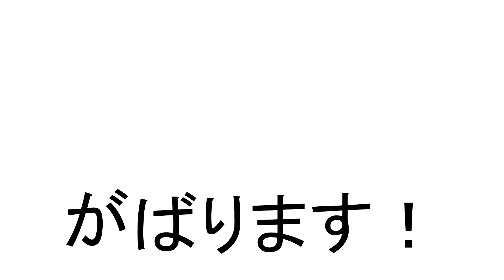Tiffany's italki June 2015 Language Challenge Public Pledge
This is my public video pledge for the June 2015 italki language challenge. This challenge stated on June 1, 2015 and runs until the end of the month. It is 10 ITC (italki credits) to sign up and you must complete 12 hours of classes in order to complete this challenge. If you complete the 12 hours than you will receive 300 credits. That sounds pretty sweet.
The language that I am learning is Japanese and I can't wait to see how much my Japanese will improve by the end of the month. Italki is a wonderful website where you can learn any language you want from professional teachers, tutors and friends.
☽ 𝚜 𝚑 𝚊 𝚛 𝚎
☽ 𝚜 𝚘 𝚌 𝚒 𝚊 𝚕

🎥Filmed and Edited by Tiffany Le’Charn
Hi, I’m Tiffany. 👋🏿I make fun creative videos documenting my life, my self development , personal growth journey and my creative process. My goal is to entertain x educate and inspire.
💖Give love, Spread love , Feel love  💖
☽𝚌𝚘 𝚗 𝚝 𝚊 𝚌 𝚝